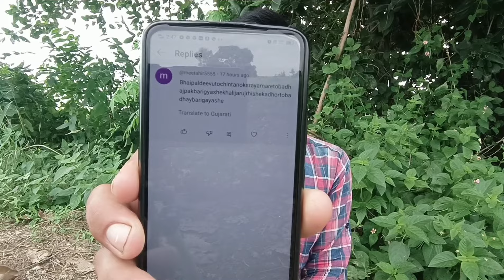આજે વ્લોગ નહીં પણ તમારી કૉમેન્ટ નો વિડીયો | aaje vlog nahi pan tamari comments na javab | village